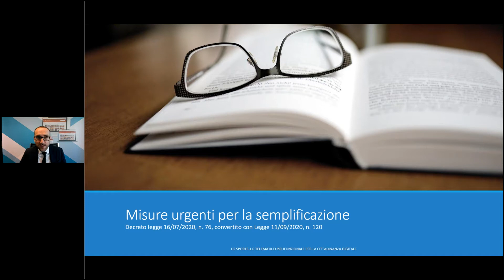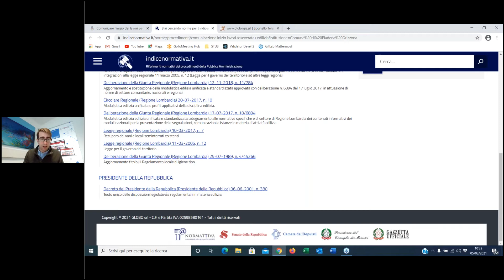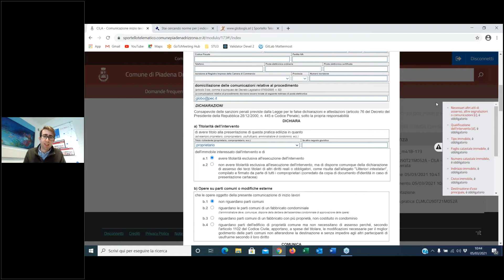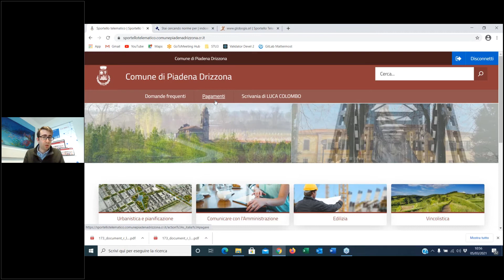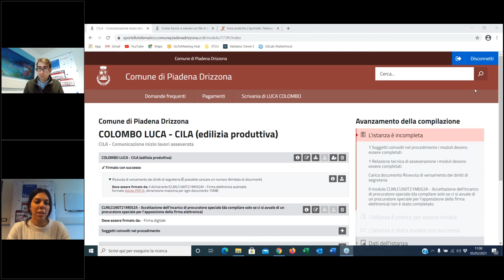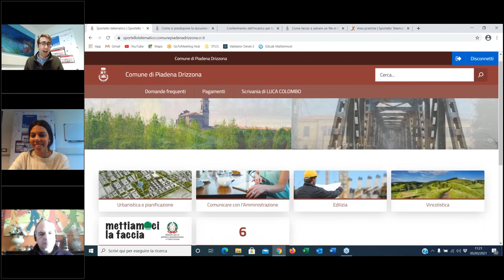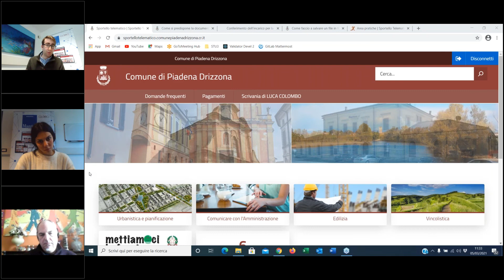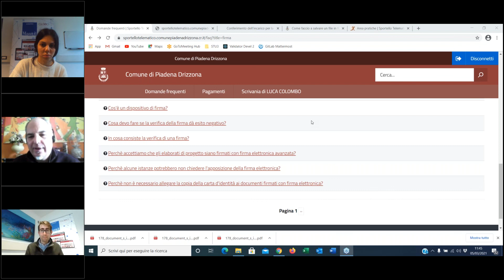Comune di Piadena Drizzona: presentazione SUE